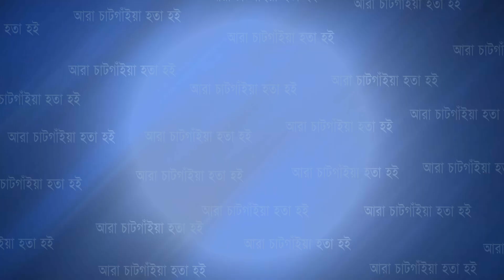রমজান উপলক্ষে চকরিয়া ব্যাপী চকরিয়া প্রবাসী ইউনিয়ন'র অনুদান বিতরণ | Cplus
রমজান উপলক্ষে চকরিয়া ব্যাপী চকরিয়া প্রবাসী ইউনিয়ন'র অনুদান বিতরণ

Slogan: আরাঁ চাটগাঁইয়া হতা হই
Country: Bangladesh
Language: Bengali।Chittagong Language
Broadcast area: Online